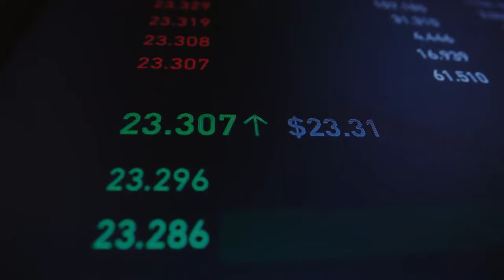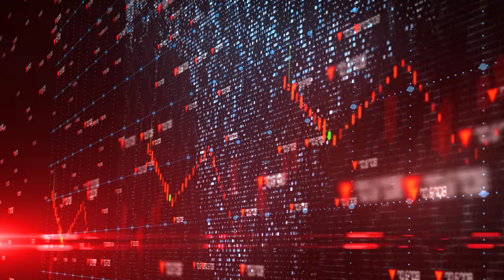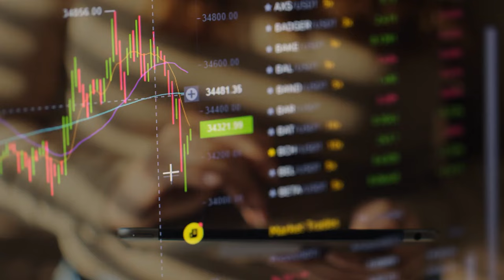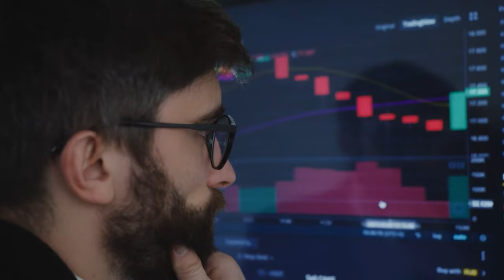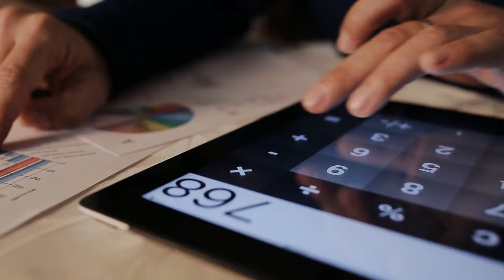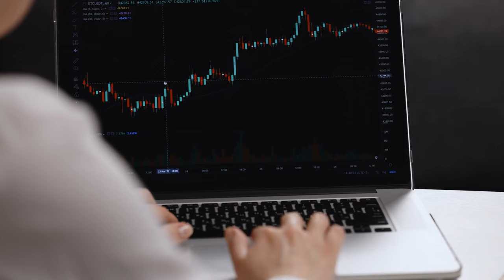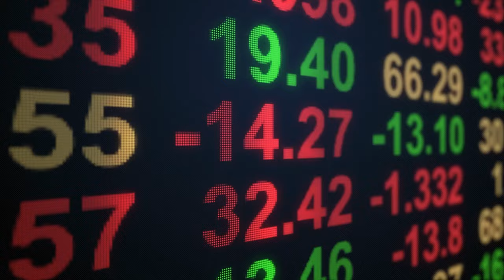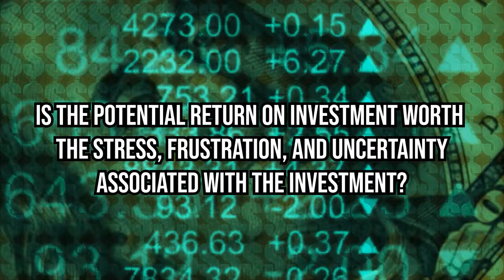Best Stocks to buy Based on 10 Proven Investing Strategies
🌟 Embark on a transformative exploration into the world of wealth-building with "Mastering Wealth: 10 Timeless Investment Strategies for Financial Freedom." Join us as we unveil the secrets of long-term investing through expert insights and historical wisdom, guiding you on a journey towards financial independence.

📈 Discover the power of compounding, the art of diversification, and the importance of staying invested through market fluctuations. Learn the nuances of tax-efficient investing, the benefits of low-cost index investing, and how to secure your financial future with diversified income sources.

⏳ Embrace discipline, avoid emotional decision-making, and explore alternative investments for stability and growth potential. Unlock the secrets of evaluating investments based on their aggravation-adjusted return, aligning your financial goals with peace of mind.

💡 Whether you're a seasoned investor or just starting out, these ten strategies will be your roadmap to building wealth and achieving long-term financial success. Take control of your financial future – don't miss this opportunity!